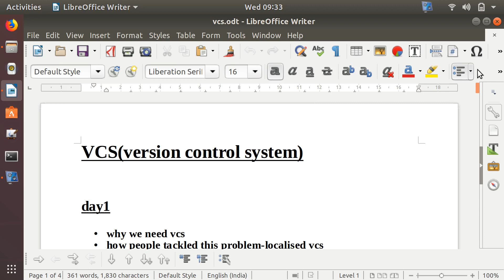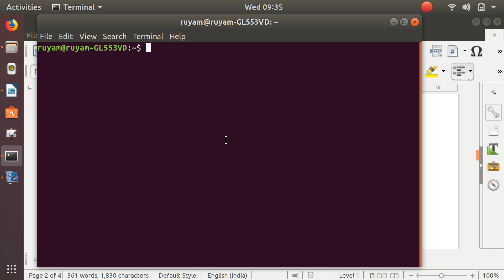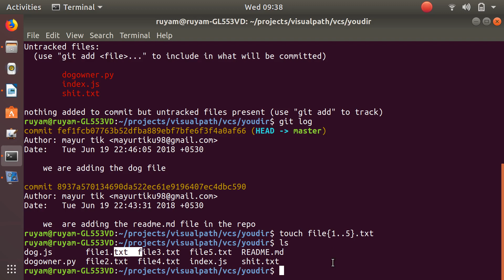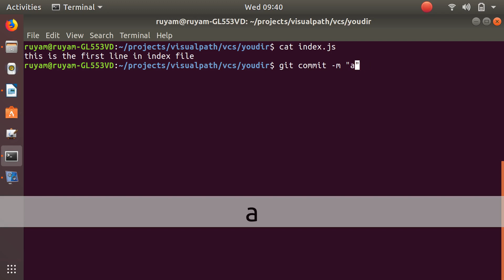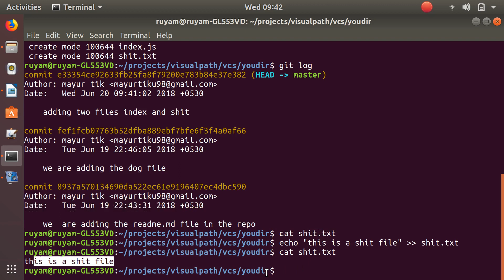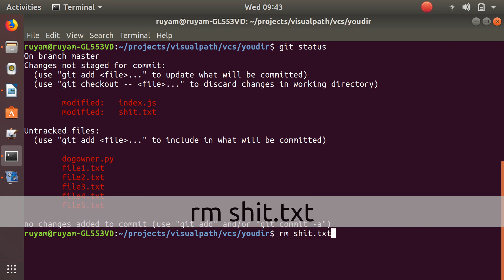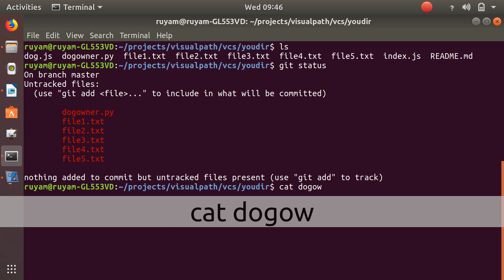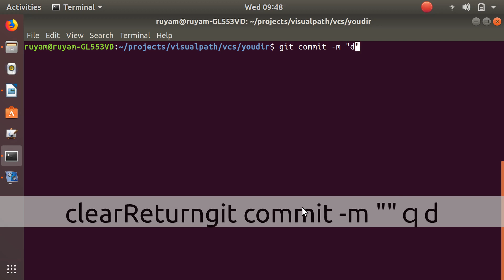how to see git files status | git basics |vcs part-5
• git working tree
      1.working directory
      2.staging area
      3.local git repo
    • how to add and commit:
      git add filename
      git commit -m “”